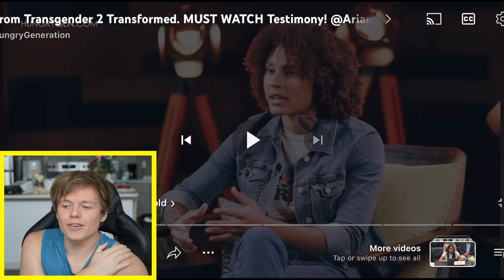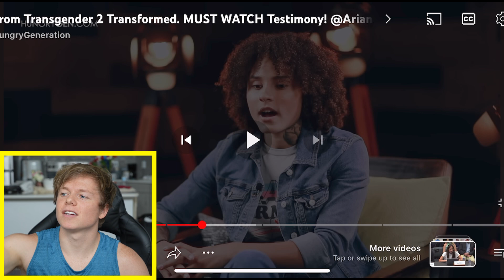Ben Shapiro Pressed To Admit Being G*y Is A Sin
Hey everyone! 🌟 In this must-watch testimony, we explore the powerful story of Ariana Armor, who found true fulfillment in Jesus after living in the LGBT community for 16 years. If you've ever struggled with your identity or searched for something to fill the void, this video is for you. Ariana shares her journey from feeling lost and broken to discovering the transformative love of Christ.

This video is a heartfelt reminder that no matter where you come from or what you've been through, God has a plan for you. Through Ariana's story, you'll see how growing closer to God can bring true peace and set you free from the chains that hold you back.

I hope you enjoy this incredible testimony and find inspiration in Ariana’s journey. Remember, Jesus truly satisfies and can transform your life in ways you never imagined.

CHAPTERS:
00:00 - Ben Shapiro on Homosexuality
1:17 - Ariana Armas Testimony
9:04 - Jesus and Fulfillment
10:14 - Outro